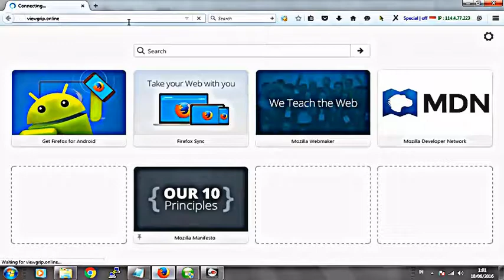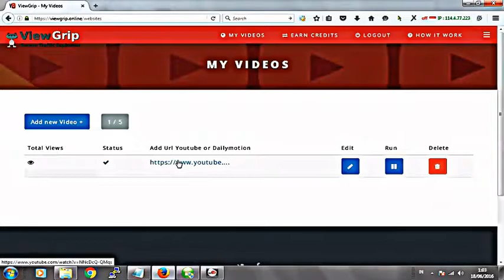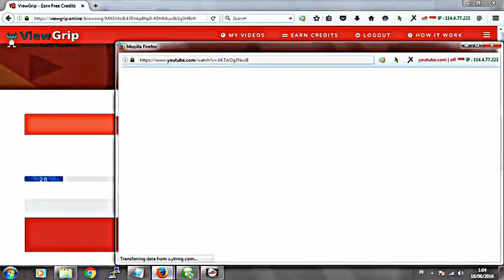How to get free youtube views very easy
Youtube views is the most important part to get the top rank, It's time for you to get thousands of Youtube views for free.

How to get a free youtube views very easy

Step:

- Please Join Free
- Submit URL
- Get a Free Credit

Do it until you get the highest rank.

Thanks.